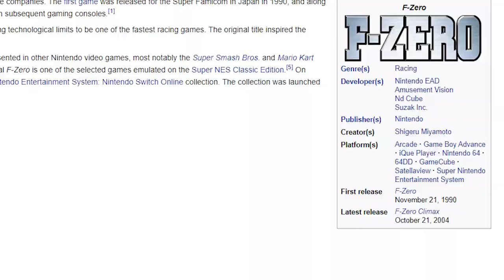Pacer - Official GBAtemp Review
Pacer is presented as a spiritual successor to fast-paced racing games such as Wipeout and F-Zero, with modern day graphics and online multiplayer. But can it succeed?

Review and narration by AlanJohn